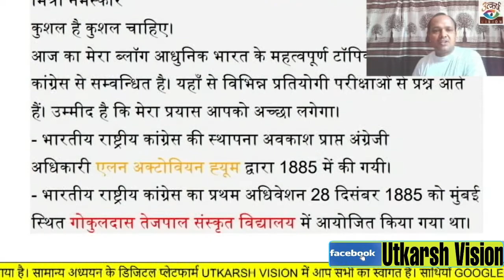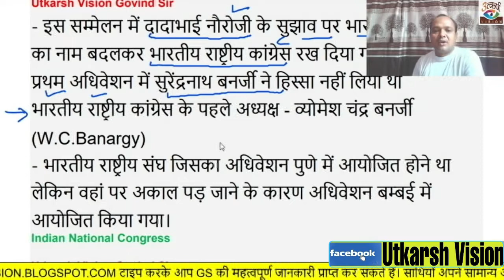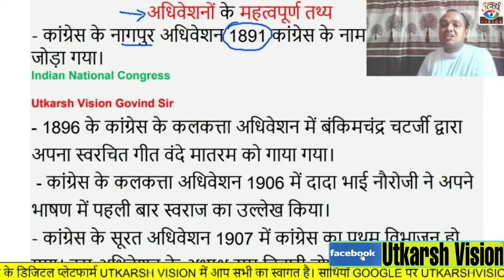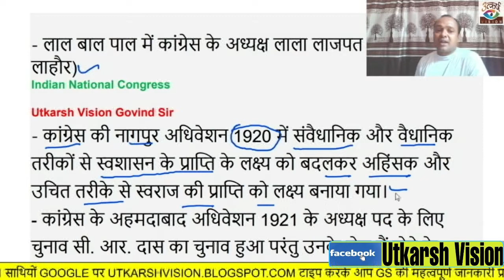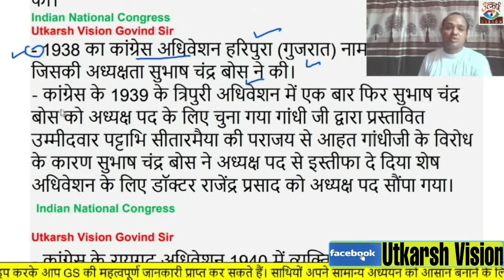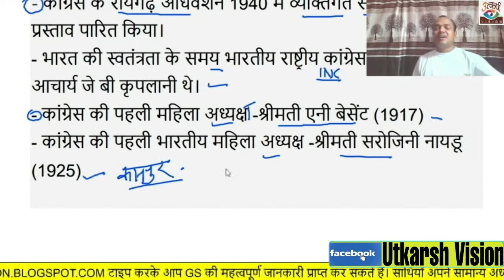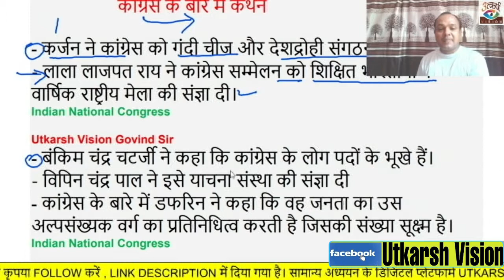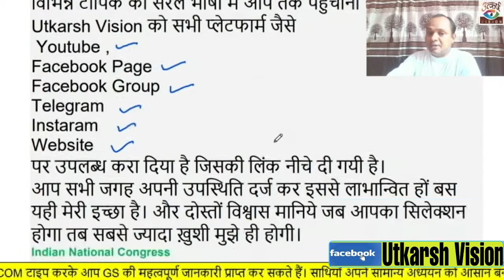भारतीय राष्ट्रीय कांग्रेस|Indian National Congress|Utkarsh Vision|Govind Sir|IAS|PCS|Latest GK Video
mitron namsakar
aaj ke is video  में भारतीय राष्ट्रीय कांग्रेस|Indian National Congress|Utkarsh Vision|Govind Sir|IAS|PCS|Latest GK Video me  maine  Indian National Congress se sambandhit jaankari di gayi hai
umiid hai ki aapko ye video pasand ayega
जय हिन्द।

Dosto maine Facebook पर Utkarsh Vision के नाम से Page बनाया है jis par mai sunday ko free online speed test karata hun.
aap bhi isme shamil ho sakte hain.
isliye fb page utkarsh Vision ko like and follow karna n bhulen.
iska link 👇👇👇ye raha.

Utkarsh Vision Challenge Do Challenge Lo

Link 👇👇
Utkarsh Vision

Utkarsh Vision